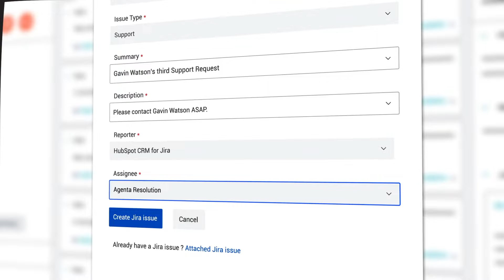Leveraging Hubspot For Jira: Enhance Team Connectivity, Data Enrichment, And Cross-communication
Integrate HubSpot into Jira Cloud for project management and CRM experiences with linking to Contacts, Companies, Deals & Tickets.

Follow Jira issues linked to your objects in HubSpot, if a Jira issue does not exist you can create it directly from HubSpot. You can also keep track of the Jira comments and reply to them as needed.